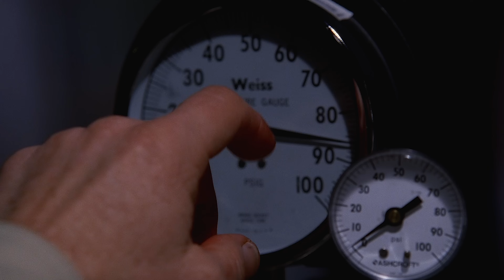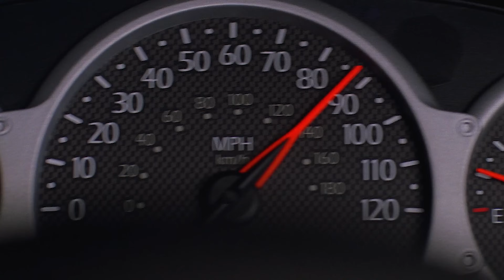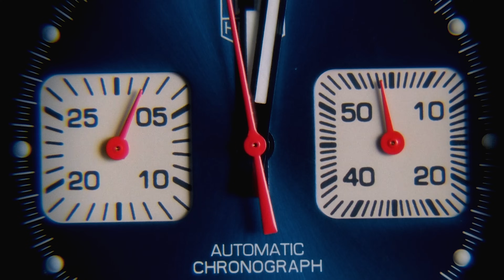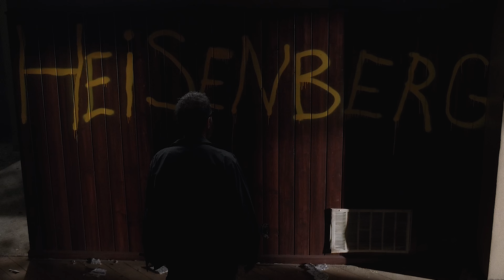(Breaking Bad) Walter White | Heisenberg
"I Won".

Bryan Cranston is one of the most talented actors! His acting in this show is fantastic and all 5 seasons are masterpieces. Walter is truly a unique character and his relationship with Jesse Pinkman is my favorite.

Album: Disturbia
Composer: Ros Stephen

Gothic Storm - Death Panorama
Album: Disturbia
Composer: Ed Watkins

Gothic Storm - Revelation
Album: The Melodic Dawn
Composer: Amadeo Lopez

Gothic Storm - Mental Chaos
Album: Disturbia
Composer: Amadeo Lopez

Gothic Storm - Darkness In Isolation
Album: Epic Emotional Piano III
Composer: Christopher Phillip Haigh

Thank you for your support: xRav3n, Panos DKS, Kyrex, Aaron Carolan, CONCEPTS J.R.S, OM_CAVALO, Of Elements